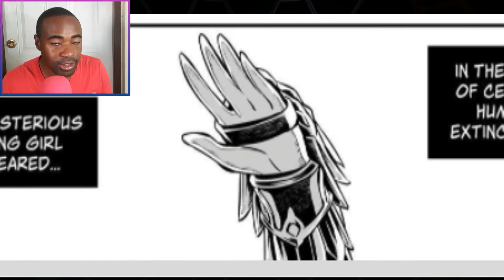Honkai Impact 3rd - ST Freya High Manga Chapter 4 Read/ Reaction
Hey guys. In this video, I will be reading Honkai Impact 3rd - ST Freya High Manga Chapter 4.